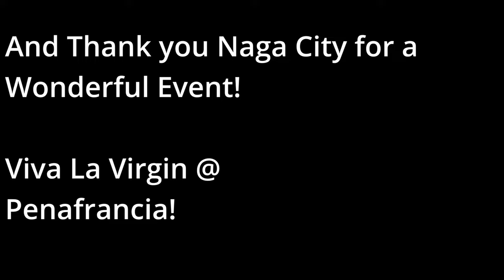Crowded Street Festival Street Photography Tips with a Ricoh GR3x - Peñafrancia '22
Part 1 - Street Photography with the Rocoh GR3x - Pre mass crowds through Procession start - street photography amongst the crowds at the largest Marian event in Asia and the kick off of the Christmas Season in the Philippines.  During the Event I was also interviewed by a local news source, so I have included some video and audio of that interview with my thoughts about the event here also.

The people of the Bicol Region and the Philippines are very friendly and a lot of fun - photographing at an event like this is a very unique experience where many of the people you walk by will actively seek out having their photos individually or in groups taken - so wether doing candid shots or not, its a great place to do street photography in general.

My Cameraman and I captured a lot of great video and had fun photographing the crowds and spectators at this event.  The Ricoh GR3x performed like a champ close up for quick action with its Snap Focus mode.

All images are a slightly tweaked version of Positive Film Effect SooC JPegs - minor post processing to bump the shadows and midtones on various shots.

Check back soon for part 2 which is from more of this even but was shot with the Olympus OMD EM5.3 with the 12-45mm pro lens, which was great for getting shots of many of the stage events and deeper crowd shots and close ups.